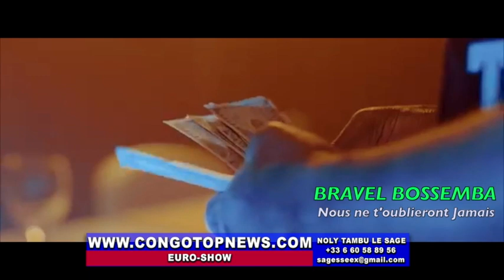BELGIQUE Sous le Choc: Enterrement de BRAVEL BOSSEMBA, Jeune Rappeur Congolais Décédé à l’Accident